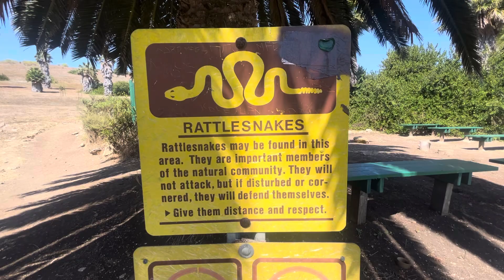Deane Dana friendship park